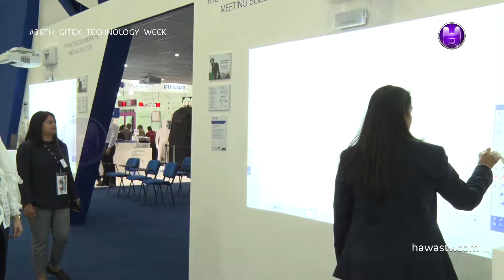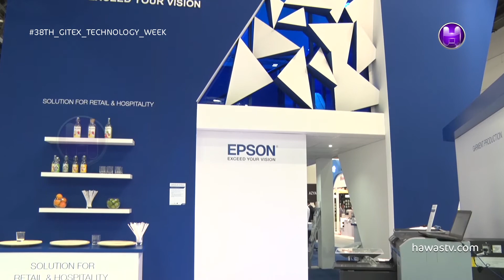الشرق الأوسط EPSON – خليل الدلو/ المدير العام